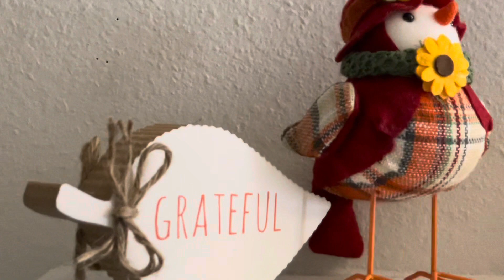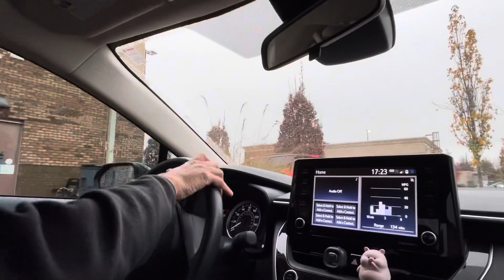ස්තුතිවන්ත වෙන්න දවසක් | Thanksgiving day in America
Thanksgiving is a beautiful tradition and an integral part of the American culture. It's great pleasure for us to have the opportunity to celebrate and learn more about it.

This day is an occasion to express gratitude to our parents, siblings, and friends who enrich our lives and make our days brighter. It's a time to appreciate the journey of life, be kind to ourselves, and acknowledge our own contributions to our happiness. Additionally, Thanksgiving provides a chance to gather with family and close friends, enjoying a special meal in a relaxed holiday atmosphere.

Li take this day and this video as an opportunity to convey gratitude to all our loving friends who subscribed and share our experiences, those who watch and leave beautiful comments to our videos.
A heartfelt thank you to all our dear friends.

I'm immensely grateful to each one of you !!!

ඇමරිකාවේ සමරන Thanksgiving කියන්නේ ඉතාමත් ලස්සන සාම්ප්‍රදායික සහ සංස්කෘතික අංගයක්. ඒක සමරන්න සහ ඒක ගැන ඉගනගන්න අපිටත් අවස්ථාව ලැබීම ලොකු සතුටක්.
මේ දවස අපේ ජීවිතයේ අපිත් සමග සිටින, අපේ දවස් ලස්සන කරන්න අපේ ජීවිතය පහසු කරන්න උදව් වන අපේ දෙමව්පියන්, සහෝදර සහෝදරියන්, යහලුවන්, සැමටම ස්තුති වන්ත වෙන්නත්, අපි ට ජීවිතයේ නැති දේවල් ගැන දුක් නොවී, අපිට ලැබී තිබෙන දේවල් ගැන සතුටු වීමටත් , තමන් ආපු ගමන ගැන සතුටු වී තමන්ව අගයා තමන්ට ස්තුති වන්තවෙන්නත් මේ ලස්සන දවස වෙන් කර ගන්න පුලුවන්. ඒ අතරම මේ දවසේ නිවාඩු වේ නිදහසේ පවුලේ අය හෝ ලගම යහලුවන් සමග එකතුවී විශේෂ ආහාරයක් රසවිදීමටත් වෙලාවක් වෙන්වෙනවා.

මම මේ දවස විශේෂ කරගන්නවා මාත් එක්ක එකතු වෙලා අපේ ලස්සන දවස් බෙදා ගන්න අපේ චැනල් එක සමග එකතුවෙලා ඉන්න, අපේ වීඩියෝ රස විදින, like කරලා ලස්සන comment එකතු කරන් ආදරනිය යහලුවන් වෙනුදෙන් ස්තුතිවන්ත වෙන්න.

ඔයාලා හැමෝට ගොඩක් ස්තුතිය !!!